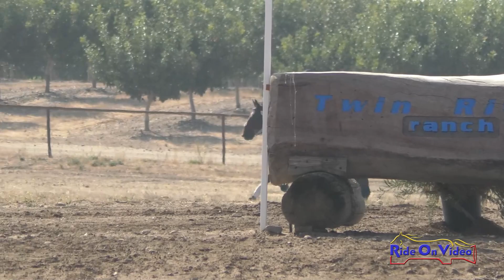029XC Kendra Mitchell on Calcourt Legend CCI2* Short Cross Country Twin Rivers Ranch Sept 2023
029XC Kendra Mitchell on Calcourt Legend CCI2* Short Cross Country Twin Rivers Ranch Sept 2023